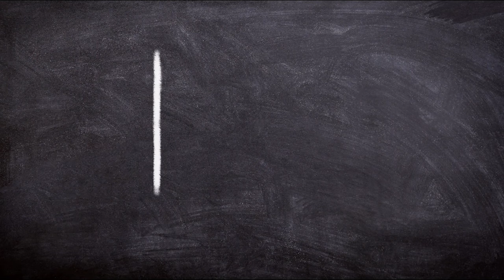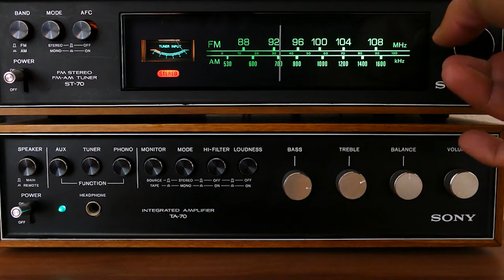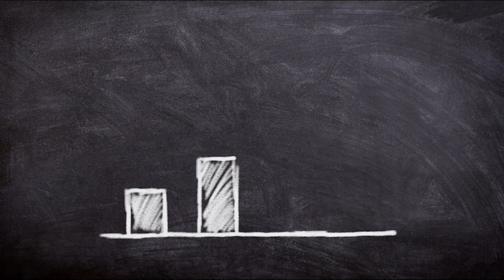The BRUTAL DEATH of the Famous Singer CHALINO SANCHEZ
Join us for an exclusive documentary that delves into the enigmatic life and the tragic demise of legendary Mexican singer-songwriter, Chalino Sánchez. In this deeply emotional journey, we uncover the untold details surrounding the events leading to his untimely death.

From his humble beginnings to his meteoric rise in the world of Regional Mexican music, Chalino Sánchez captivated audiences with his raw lyrics and authentic storytelling. As we trace his footsteps through the tumultuous world of the narco-corrido genre, we shed light on the challenges and triumphs that defined his career.

This documentary explores the circumstances surrounding Chalino Sánchez's tragic end, shedding light on the mysterious events that unfolded on that fateful day. Through exclusive interviews, rare footage, and intimate accounts, we aim to unravel the layers of the artist's life and the impact he left on the music industry.

Beyond the headlines and speculations, we delve into the human side of Chalino Sánchez, examining the personal struggles, triumphs, and the profound connection he had with his audience. As we navigate through the complexities of his legacy, this documentary serves as a tribute to the enduring spirit of a musical icon whose life was cut short, leaving an indelible mark on the hearts of fans worldwide.

Join us in commemorating the life and legacy of Chalino Sánchez as we revisit the moments leading up to his tragic death, exploring the man behind the music and the enduring impact he left on the world of Regional Mexican music. This is the untold story of a musical legend whose legacy continues to resonate long after his passing.